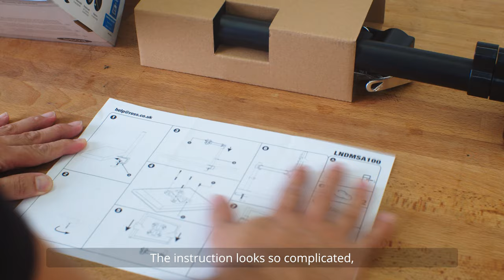simple desk setup makeover | wall paint + monitor stand + decor | aesthetic vlog #15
The episode where I did a budget desk setup makeover. I painted the wall, change the monitor stand and did a simple decor to up vibe my work space. Watch to see before and after.

0:00 Intro
0:42 Start Makeover
1:07 Start Painting
1:35 Table Adjustment
2:05 Vesa Mount Unboxing
3:26 Monitor Mount Complete
3:37 Accesories
4:12 Before Makeover
4:27 After Makeover

Malaysia cinematic lifestyle vlog.